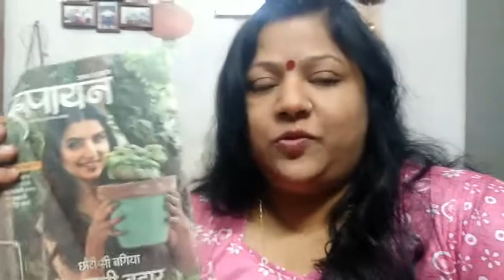Indian house wife busy life, morning routine to evening routine, seema vlog